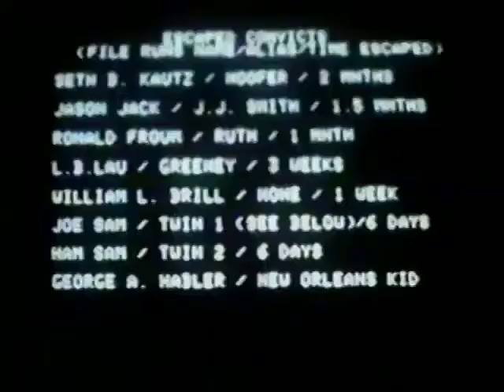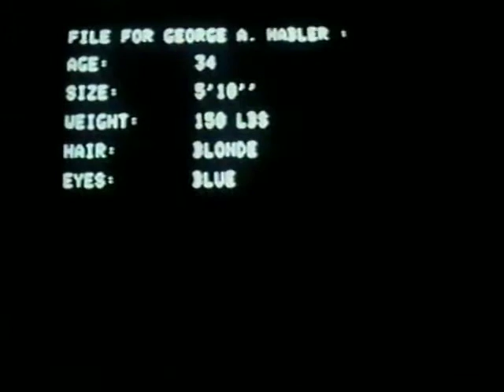The Bloodhound Gang - The Case of the Human Whale (FULL MYSTERY)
The case in its entirety!

Originally ripped by Hunter Mills